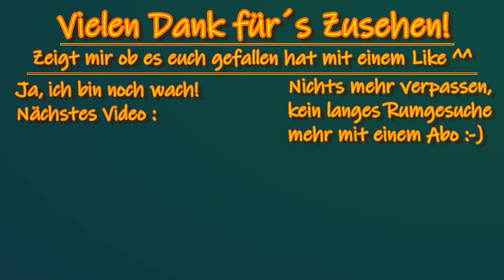Wo der Hammer hängt?! | Hobo Tough Life # 34 | [HD] [Deutsch]